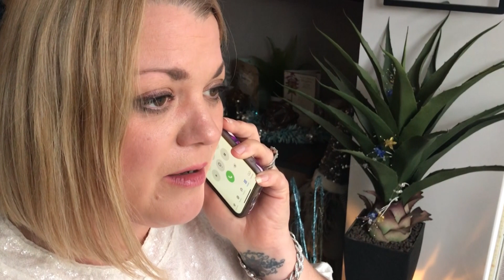The Starship Enterprise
Driving home for Christmas can be such fun